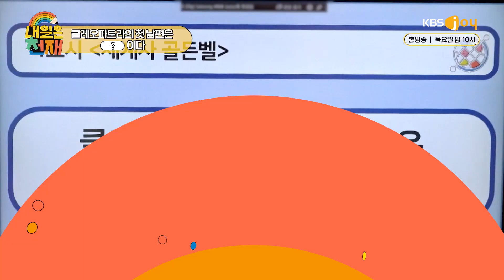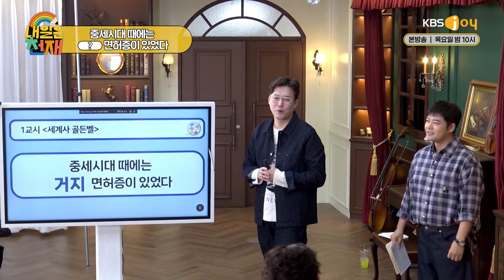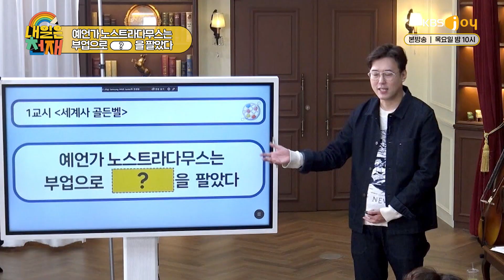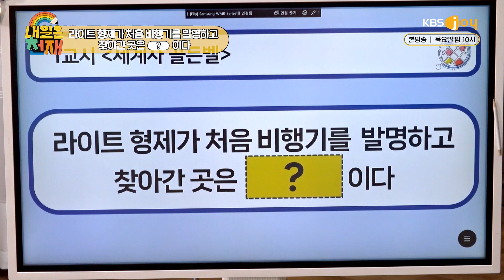★심용환쌤 정신을 쏙 빼놨다ㅋㅋ★ 내뱉었다하면 답인 줄 아는 0재들의 NO!답 모음집zip. [내일은 천재] | KBS Joy 221222 방송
작가님들이 사전에 그러셨어요..
"(0재들에게) 무엇을 예상하든 새로울 것이다"

예체능부 뇌성비 업그레이드 프로젝트
🌈 매주 목요일 밤 10시, KBS Joy 방송 🌈